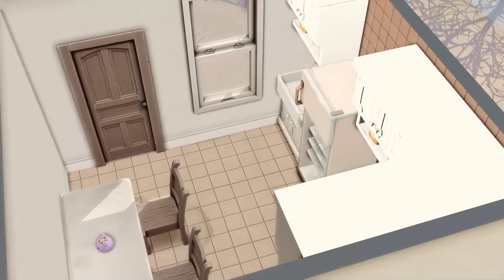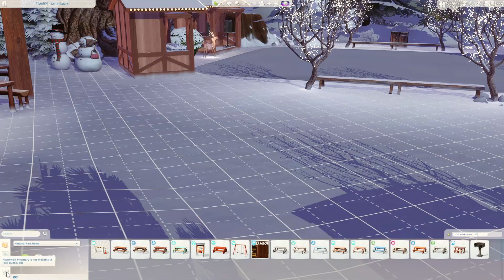The Cosmos Legacy: Soft Beginning ❄💜 | The sims 4 Legacy EP 1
Hello everyone and merry christmas 🎄💚
I am finally starting a new lets play! i am super excited to share this with you guys ❄✨

🢚🢚 Computer Specs 🢘🢘
➢ Asus RTX 2060 OC
➢ 500 gb m.2 + 2TB HDD

🢚🢚 Recordin' Tools 🢘🢘
➢ recording : obs
➢ editing : Wondershare filmora
➢ thumbnails: photoshop

☆*: .｡. credits ｡.:*☆

🎵 Track Info:

Title: Autumn by Sakura Girl

Christmas Music by Infraction / Christmas Instrumental